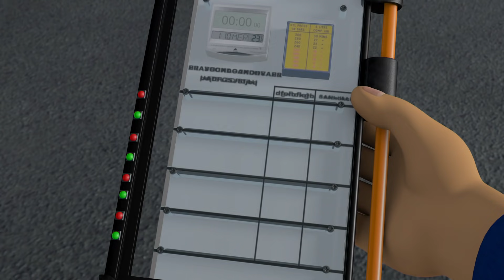Brandman Sam Svenska | Herman trollar - Säsong 9 Episod 05 🔥HD | Barnfilmer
Detta är den officiella YouTube-kanal Brandman Sam Svenska. Bara Lägg Sam att ha den bästa dagen någonsin!

Barnen i den lilla staden Pontypandy kan lita på att vad som än händer så är brandman Sam färdig att rycka ut.